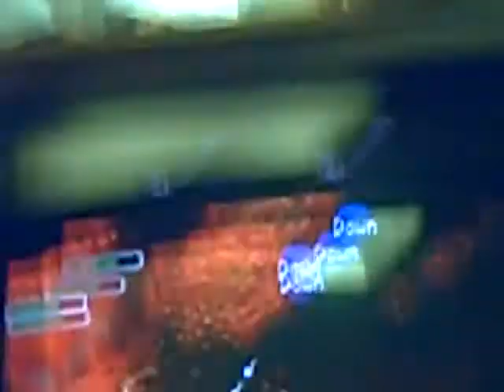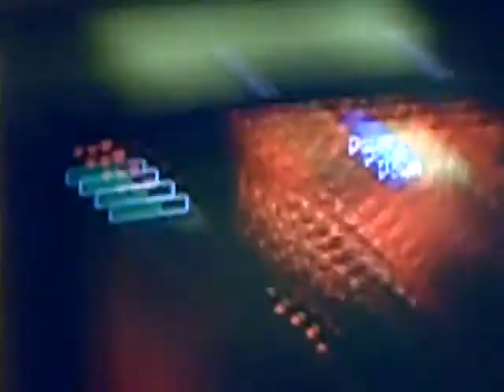The Legend Of Zelda Ocarina Of Time-Girlfriends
We make fun of mikes girlfriend